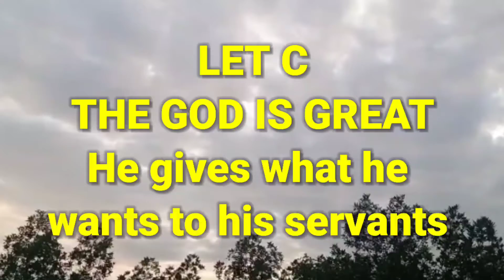The God Is Great Befor And After He Gives What he Wants to His Servants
the god is great
great quran
real quran
Reading Namaz is the most Afzal
please read quran daily
daily read ayat
text of the quran
translat to quran